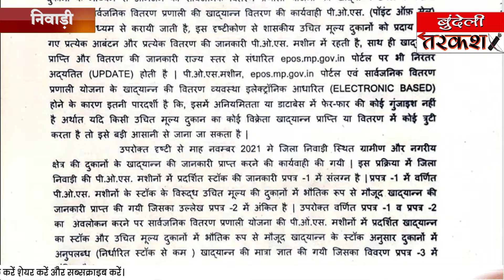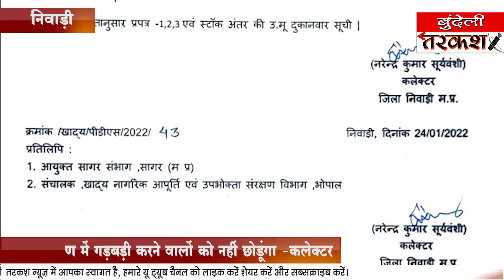DMNIWARI राशन की कालाबाजारी हुई तो करूँगा NSA की कार्यवाही, निवाड़ी कलेक्टर एक्शन मूड में !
निवाड़ी( एमपी)
मध्य प्रदेश के निवाड़ी जिले राशन वितरण में अनियमितता की  शिकायतो के बाद  जिला प्रशासन सख्त ,, खाद्यान्न विभाग की बैठक में जिला कलेक्टर नरेंद्र सूर्यवंशी की समिति प्रबंधक एवं सेल्समैन को दो टूक  राशन वितरण में धांधली की तो NSA की कार्यवाही  करूँगा । गौरतलब है कि जिले में राशन वितरण में गड़बड़ी को लेकर कई शिकायतों की जांच की जा रही है वही दो सोसायटियों पर प्रशासन एफआईआर कर चुका है  ।।। वहीं प्रशासन के द्वारा इस बात की भी जांच की जा रही है कि कोरोना काल मे  जिले में  अप्रैल जून माह 2021  में प्रधानमंत्री व मुख्यमंत्री गरीब कल्याण योजना के अंतर्गत बांटे जाने वाले निशुल्क राशन को बांटा गया या नहीं ,,, क्योंकि लोगों का आरोप है कि प्रधानमंत्री और मुख्यमंत्री गरीब कल्याण योजना में मिलने वाले मुफ्त राशन में  केवल एक योजना का ही राशन बांटा गया और दूसरी योजना के राशन बॉटने में  भारी अनियमितता हुई है ।  वही जिला कलेक्टर के द्वारा  खाद्य एवं नागरिक आपूर्ति के प्रमुख सचिव को दिए गए पत्र में यह माना गया  है कि जिले में करोना कॉल के दौरान खाद्यान्न में तकरीबन  32 करोड़ रुपये का घोटाला हुआ है ,, क्योकि POS मशीन में खाद्यान्न वितरण नहीं किया गया जबकि गोदाम खाली कर दिए गए ।। जिसकी जिला कलेक्टर के द्वारा प्रमुख सचिव नागरिक आपूर्ति उच्च स्तरीय जांच किए जाने की बात कही गई है ।।